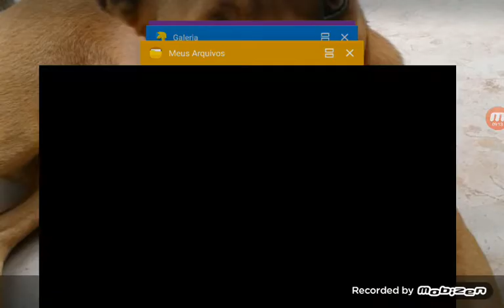Kick the buddy.